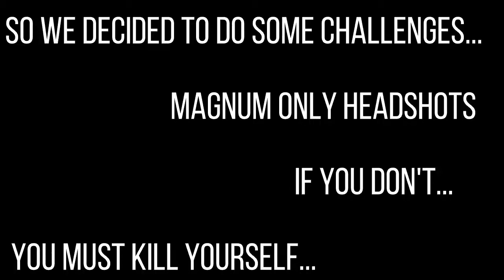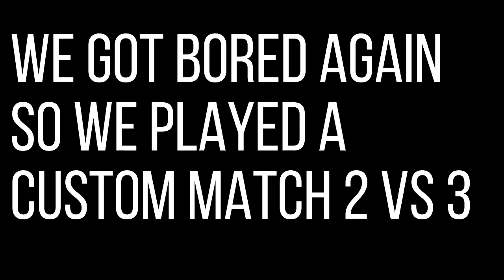RAINBOW 6 SIEGE - Operation Subscribers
G'day Salads! Today we will be playing with subs! I currently play on the PS4 version of the game if you want to play together! :D

Tom Clancy's Rainbow Six Siege is a first-person tactical shooter where 2 opposing teams of 5 each with unique attributes and equipment battle it out to come out on top!